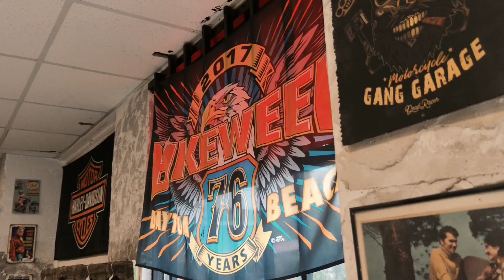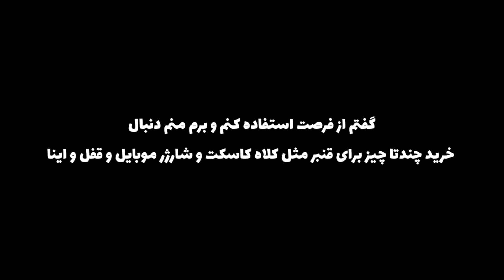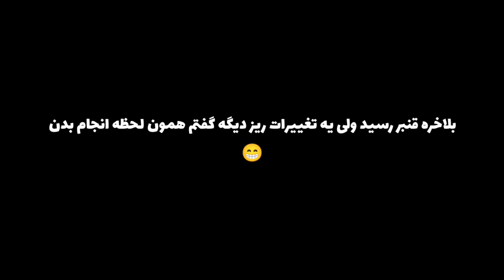ولاگ تحویل قنبر😎🤘Gara Ganbar😂🏍️⚙️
اگر سبک محتواهارو دوست دارید ممنون میشم سابسکرایب کنید